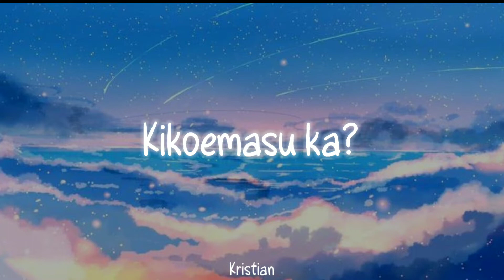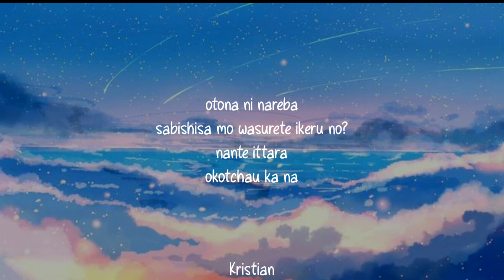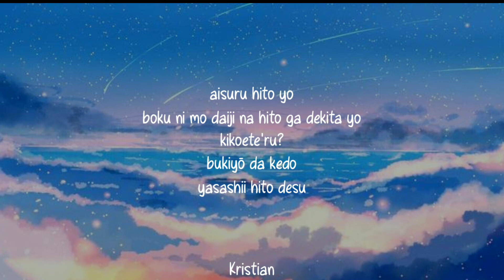[Sub Eng] Kikoemasu ka? - HoneyWorks ♡Lirycs♡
》Song : Kikoemasu ka?
》Artist : HoneyWorks
》Cover by :
》Official Cover :